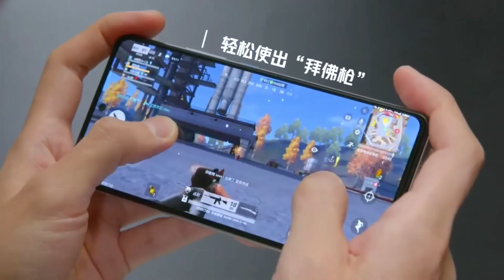iQOO Z7 PRO 5G - 4,600mAh battery, Curved Display, Snapdragon 782G under Rs.27000..? [HINDI] [Urdu]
ChkPrice is a one-stop shop for information on mobile phones and smartwatches. With a focus on providing answers to frequently asked questions (FAQs), ChkPrice helps customers make informed purchasing decisions and ensures a smooth user experience. Whether you're in the market for a new phone or smartwatch, ChkPrice has you covered.